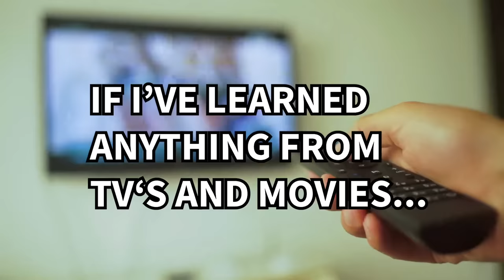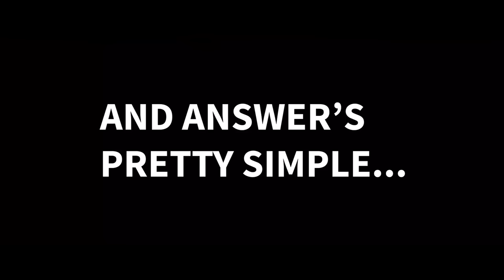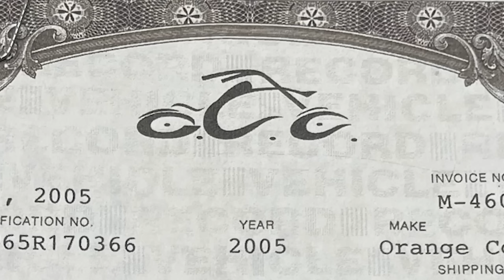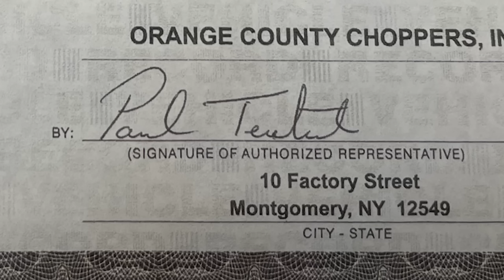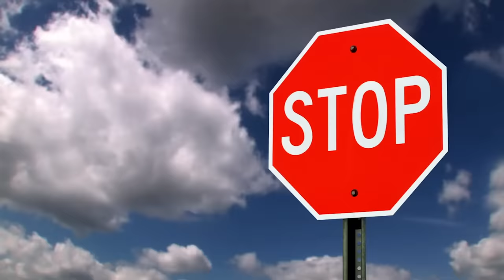Why you SHOULD NOT buy an Orange County Chopper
So I bought the Bike from the TV show Orange county choppers but the big question is, will it live up to the hype, and if it doesn't what do we do with it?

Watch another awesome video:
I Bought the Cheapest Side by Side on the Planet